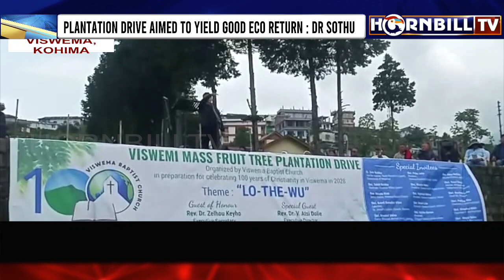VISWEMA BAPTIST CHURCH TO CELEBRATE 100 YEARS OF CHRISTIANITY IN 2028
AROUND 7000 FRUIT TREES PLANTED IN PREPARATION FOR CENTENARY